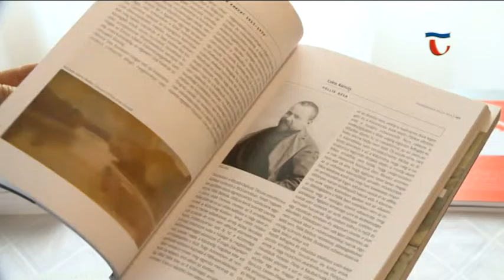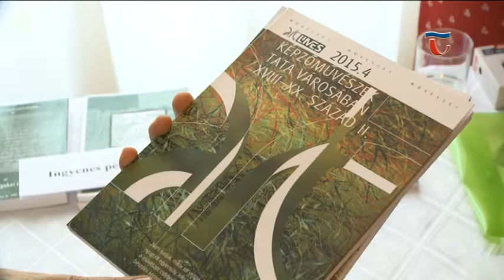160303 Híradó 03 Art Limes - tatai képzőművészek munkássága két kötetben II.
Az Art Limes művészeti folyóirat 2003-ban indult. Profilját tekintve főként két művészeti ággal foglalkozik. A bábművészetről, a gyermekkönyv-illusztrációról megjelent tematikus számokkal Magyarországon egyedül képviselik ezeket a művészeti szakágakat. De tematikus blokkokban foglalkoznak a képző- és iparművészet különböző területeinek, jelentős hazai és külföldi művészek munkásságának bemutatásával is.